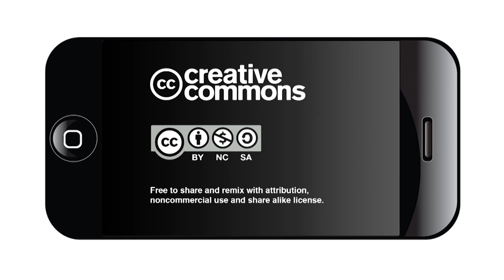Brackenridge Park Public Hearing at Guadalupe Theater Part 2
A new master plan for San Antonio's Brackenridge Park has drawn hundreds of residents to recent public hearings, all but unanimously in opposition to the proposal.
Many residents, some claiming generational attachment to the park, are concerned that the changes will ruin a place they cherish.
Guadalupe Cultural Arts Theater hosted a public input meeting on June 27, 2016.